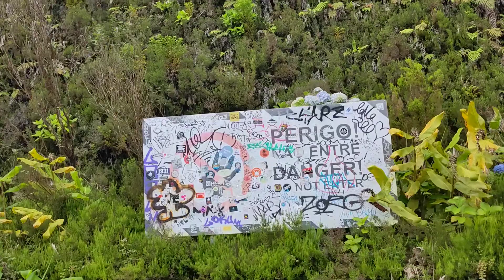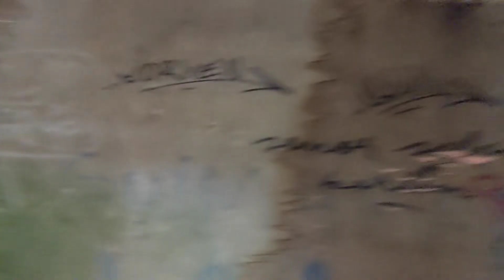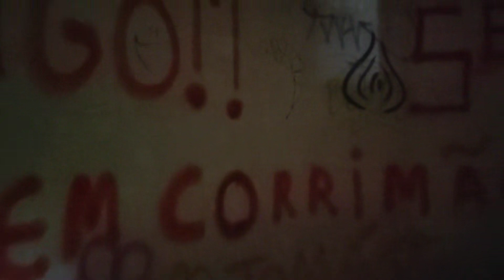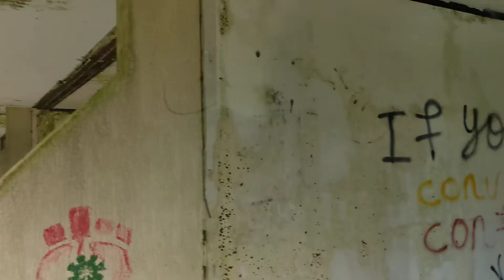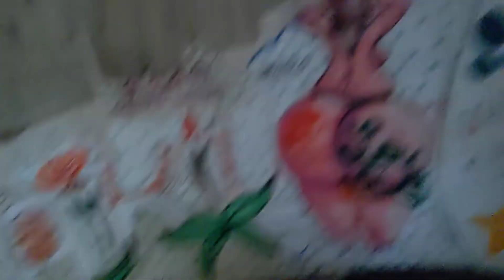Abandoned Hotel, Monte Palace Hotel - 6/30/23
We walk through the abandoned Monte Palace Hotel.

If you would like to help out with teaching supplies, here is the Walmart registry link. Thanks!
If you would like to support us, here are some options. Thanks!
BTC
bc1q9zu07d70r9yjrqzx8yjg6yr935nc4rcp7ncqyp
ETH
0x6AA7FF1C8bA2a42a87bCec376AEeA3c9AE12B893
DOGE
DBqmdRfcDcKxpJAautuYBTUdsFNZxoXAr7
XRP
rGxAYk1RKLSCpdrvnRCGEARjdk8M8JRxNp
POLYGON
0x6AA7FF1C8bA2a42a87bCec376AEeA3c9AE12B893